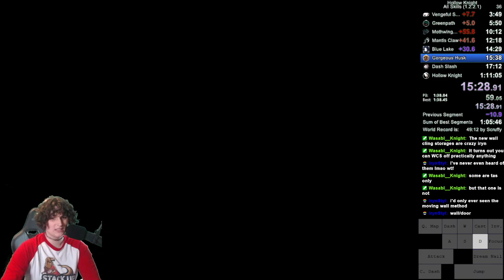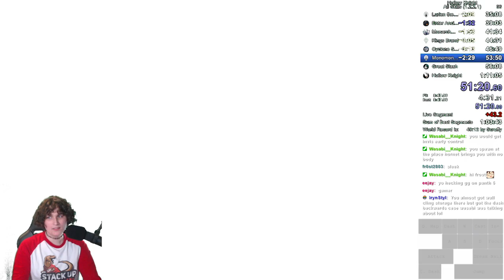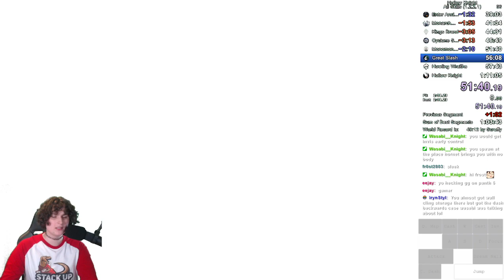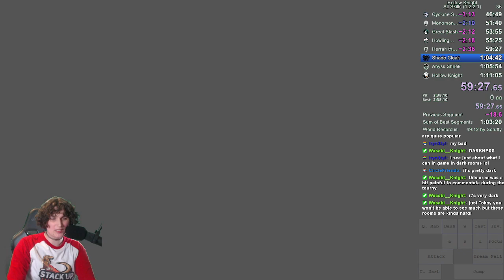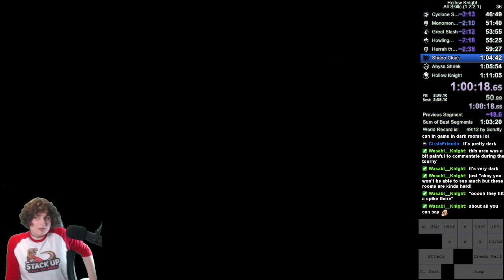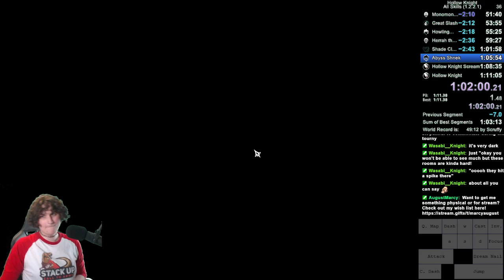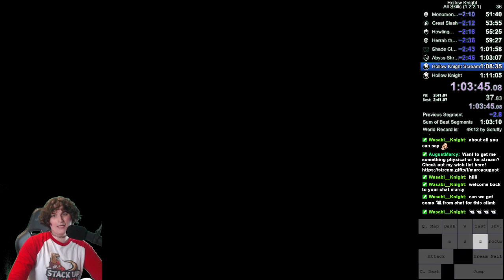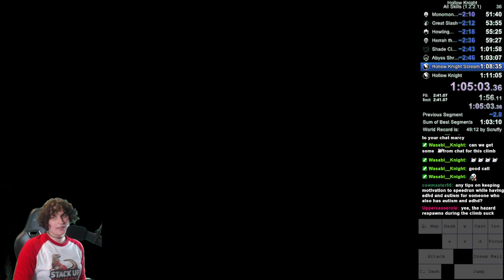All Skills OLD PB in 1:07:34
Third completed run, lost time to Sibling Climb/forgetting to Bench at Dirtmouth/general "still learning the run-ness". Happy with the run regardless!

Video obtained from VOD, apologies for the quality drop during boss deaths.